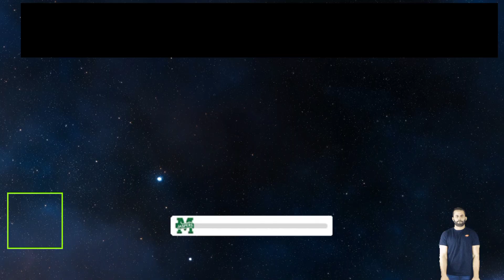India vs Australia 1st Odi Match 2023 | India Playing 11 VS Australia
Hello everyone in this video I will tell you about India Playing 11 for 1st Odi match .

Match Details-

India vs Australia Playing 11 Match-1
Date and Time - 17 March 2023, 2:30 PM IST

India's Playing 11 Against Australia - Rohit Sharma (c), Shikhar Dhawan, Virat Kohli, Shreyas Iyer, KL Rahul, Rishabh Pant (wk), Axar Patel, Washington Sundar, Shardul Thakur, Mohammed Shami, Mohammed Siraj

Topics Covered-

Song-Palmtrees
Artist-The Brothers Records
Album-Palmtrees

Notice :

All The Images And Pictures In The Video Shows Belongs Respected Owners And Not Me